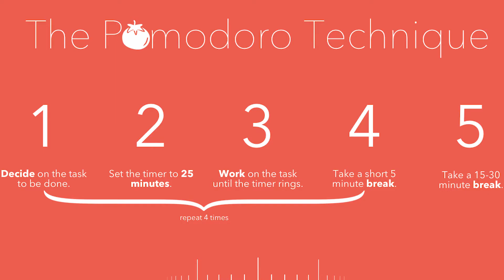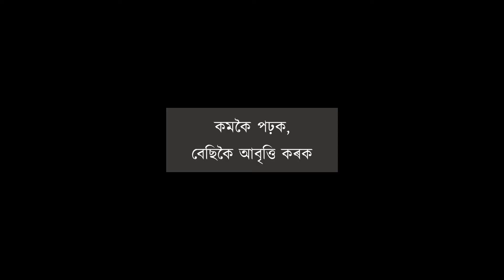বেছি ভালদৰে পঢ়া, মনত ৰখা আৰু বুজাৰ উপায় | Read, understand and remember better | Bikash Kalita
স্মার্ট ষ্টাডী

দুটামান এনে টেকনিক আছে যিবোৰে আপোনাক পঢ়াত সহায় কৰিব, বুজাত সহায় কৰিব, মনত ৰখাত সহায় কৰিব৷ এই টেকনিবোৰে ব্যৱহাৰ কৰি আপুনি বেছি ভালদৰে পঢ়িব পাৰিব আৰু ভাল ফলাফল দেখুৱাব পাৰিব৷ স্মার্ট মানে কম সুবিধা, সঁজুলি ব্যৱহাৰ কৰি বেছি ভাল ফলাফল পোৱা৷

Study Smart
These techniques will help you to study, understand and remember better.

Inspirational video in Assamese
Motivational Speaker Bikash Kalita
বিকাশ কলিতা
অসমীয়া মটিভেচনেল ভিডিঅ
Ask Bikash
30 day challenge